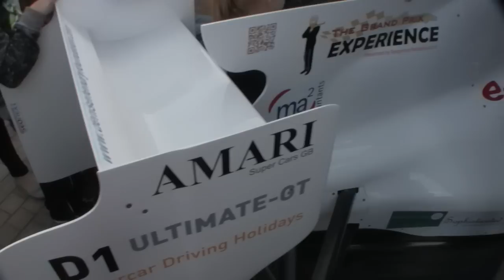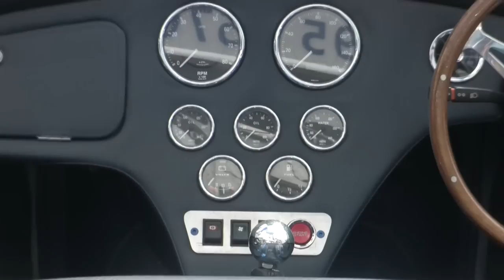MotorShow.mpg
Ormskirk Motor Show; 28/August 2011 Vintage Cars and Bikes